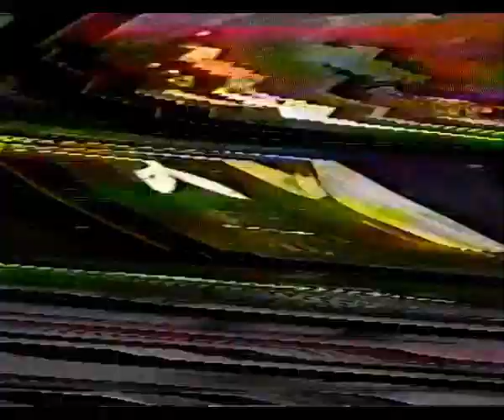Kuban Cossack Choir / Кубанский казачий хор